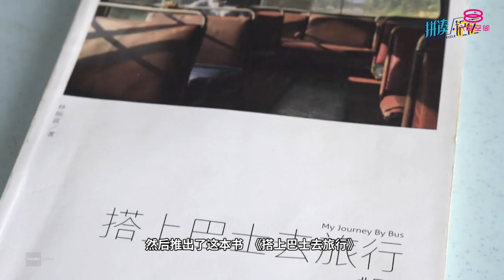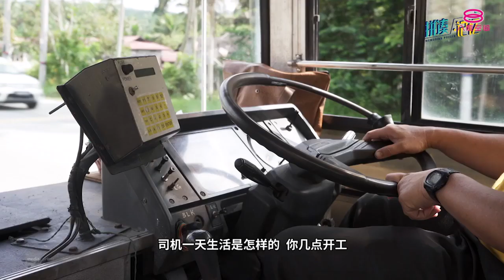【精彩看点】拼凑.记忆 Memories Puzzle | 返璞归真的怀旧巴士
主持人：李欣怡

【返璞归真的怀旧巴士】

主持人李欣怡与巴士达人一同搭上巴士，从打巴到金宝的路程中，感受沿途的淳朴风景，以及返璞归真的心情 。